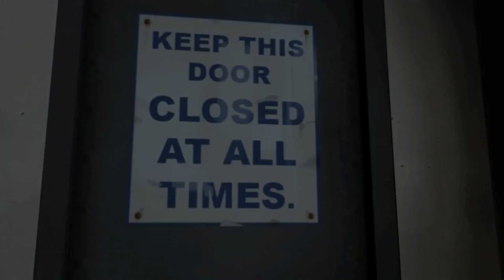Joukkue Linnoitus 2: Tapaa Vakooja (TF2 Finnish Fandub)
I do not claim to own any of the rights

Katsojien pyynnöstä tuli tällainenkin tehtyä xD Tämän teossa on vuodatettu runsaasti verta, hikeä ja kyyneliä, mutta mahtava kokemus tämän on kyllä ollut! Toivottavasti se välittyy myös teille katsojille :3

Tässä on jo etukäteen vastauksia kysymyksiin, joita saatatte kysyä (vaikkei kukaan näitä koskaan luekaan).

Q: Miksei tässä ole Anounseria?
A: Tulin pohdinnan jälkeen tulokseen, että jätän hänet mieluummin pois kuin teen hänestä miehen. Ajattelin pyytää erästä naispuolista ystävääni dubbaamaan Anounserin, mutta hän ei kyennyt hampaista irronneiden paikkojen takia kovinkaan hyvin puhumaan, joten se idea jäi siihen.

Q: Missä Heavyn viimeinen repliikki on?
A: Jätin sen pois, sillä koin Heavyn äänen hyvin hankalaksi ja jopa huonoksi. Teidän katsojienkin mieliksi jätin sen pois. Ja ennen kuin ehdotatte, en, en suostu käyttämään äänenmuunteluohjelmia. Se on huijaamista D: (toki poikkeukset vahvistavat säännön, mutta silti)

Q: Sentry on "vartiotykki"... oikeesti?
A: TROLOLOLOLOL niinhän se on VIRALLISESSA käännöksessäkin xD

Q: Missä loppukohtaus on?
A: Jätin senkin pois, sillä se oli ranskaksi.
A) en osaa ranskaa
B) en näin ollen nähnyt järkeä dubata sitä uudestaan

Ääninäyttely ja editointi: Silent

Erikoiskiitokset Santoryulle ääniefekteistä :3